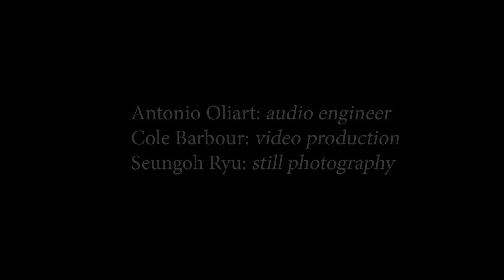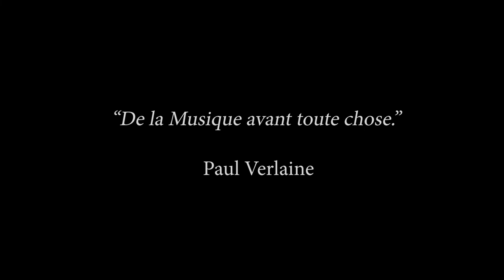"Youth & Experience": Mistral Music Sept 2021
Mistral Music opened its 25th Season with three masterworks of the chamber music repertoire, one written by a composer the very end of his life (Fauré) & the other two when they were in their teens (Mendelssohn & Samuel Coleridge Taylor).

Samuel Coleridge Taylor: “Fantasiestucke” for string quartet
Fauré: Piano Trio 25:50
Mendelssohn: String Quintet in A (in a flute arr. by J. Scolnik) 47:09

Juliette Kang, violin
Gabriela Diaz, violin & viola
Stephanie Fong, viola
Owen Young, cello
Sophie Scolnik-Brower, piano
Julie Scolnik, flute

Antonio Oliart, audio engineer
Cole Barbour, video production
Seungoh Ryu, still photography